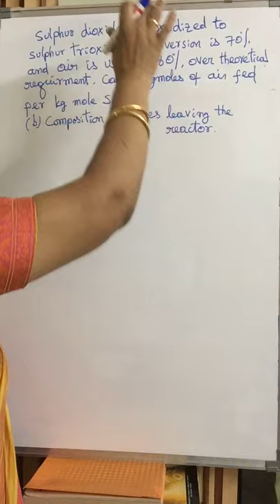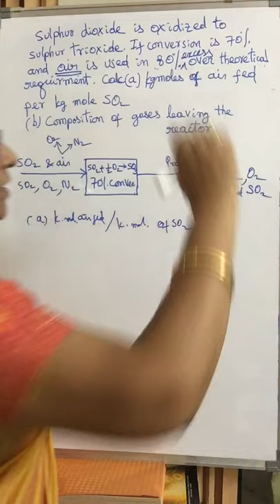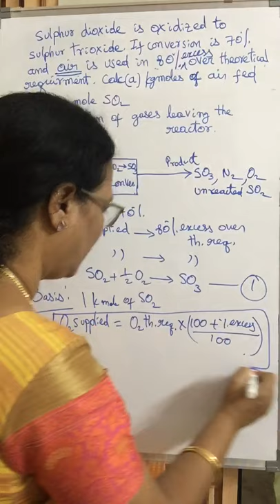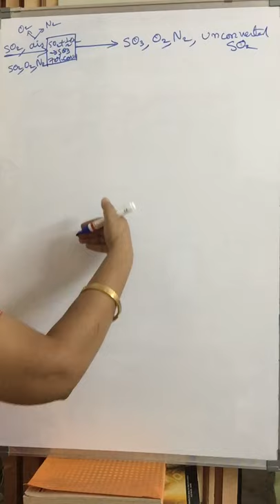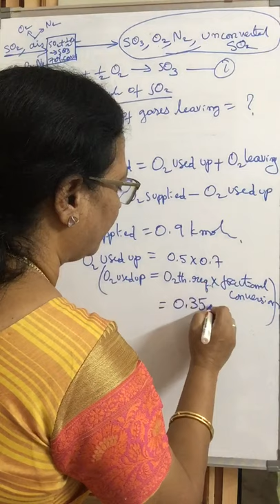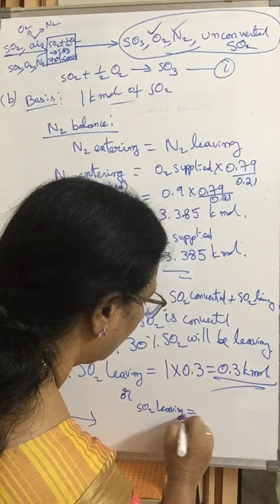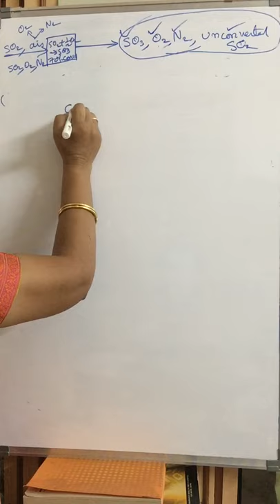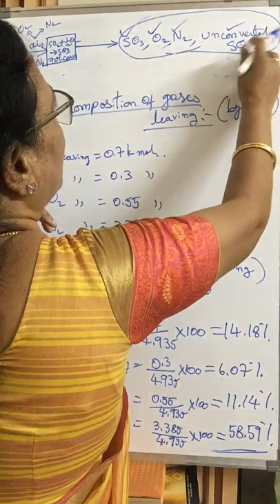Material Balance with chemical reaction// Lecture: 2 // Unit-3 //Chemical Process Principles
Problem on material balance with chemical reaction // Lecture -2 // Unit -3 //
Chemical Process Principles // B. SC.Chemical Technology